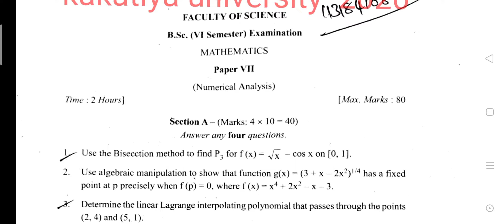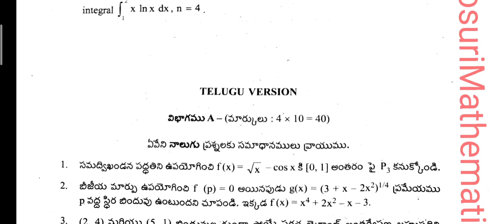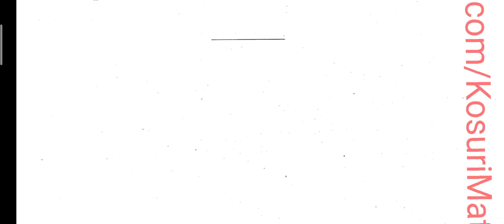Kakatiya university mathematics VII Numerical Analysis ( Oct.2020) question paper Bsc final yr math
For solutions 💥NUMERICAL ANALYSIS :-degree 6th sem maths 7th paper kakatiya university investment university for all Telangana and AP universities

❇️ UNIT- 02:- INTERPOLATIONS AND POLYNOMIAL APPROXIMATIONS.

❇️Unit -03 :- ( HERMITE'S INTERPOLAYTION, CUBIC SPLINE, NUMERICAL DIFFERENTIATION AND INTEGRATION, RICHARDSON'S METHOD)

❇️ Unit 04 :- elementary numerical analysis (composite numerical integration trapezoidal Simpson adaptive quadrature Gaussian quadrature and so and so)

💥💥 Degree 3rd year 6th sem maths 8th paper
🟥 Vector calculus🛑

❇️ UNIT- 03 :- Gradient, Divergent and curl (partial differentiation and Taylor series in more than one variable, gradient of a scalar field gradients conservative fields and potentials physical applications of the gradient.)

❇️ UNIT- 04 :- DIVERGENCE AND CURL OF A VECTOR FIELD (divergence of a vector field physical interpretation of divergence, Laplacian of a scalar field ,curl of a vector field physical interpretation of curl and  relation curl and conservative vector field.)